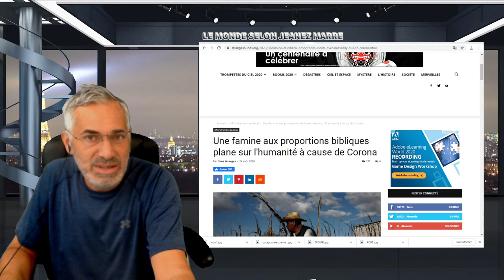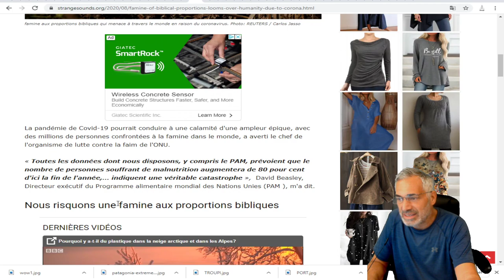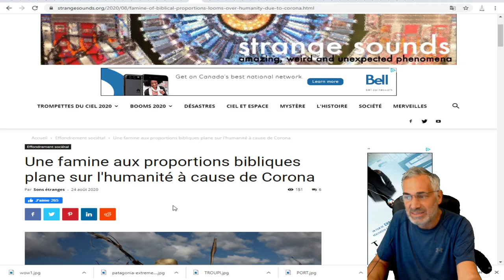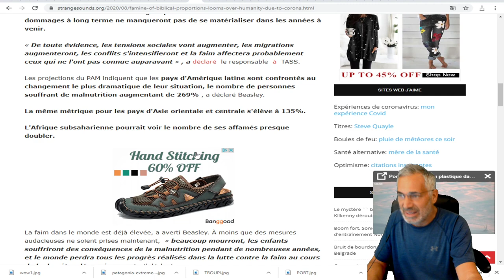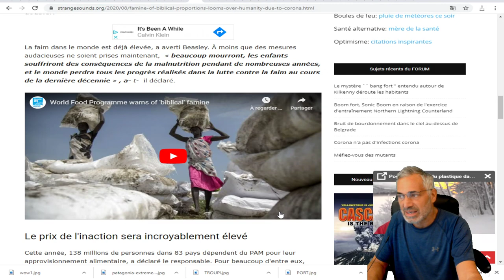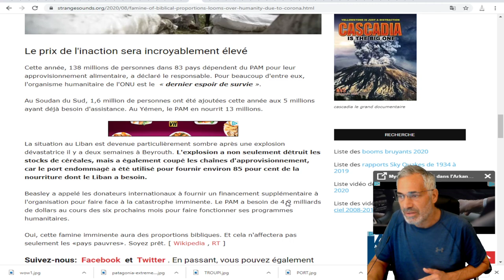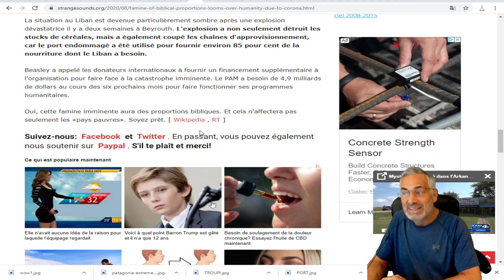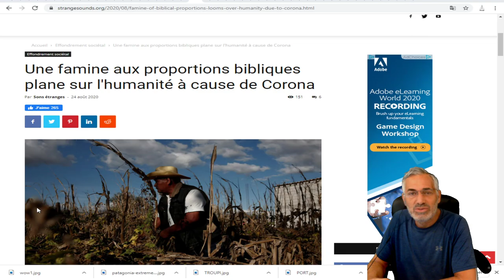L'ONU NOUS PRÉVIENT; Une famine aux proportions bibliques plane sur l'humanité.